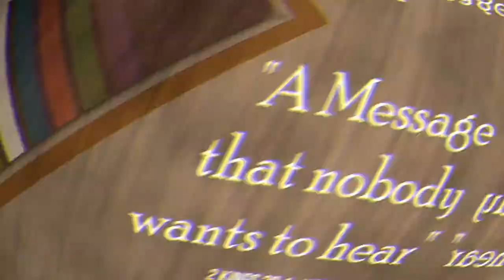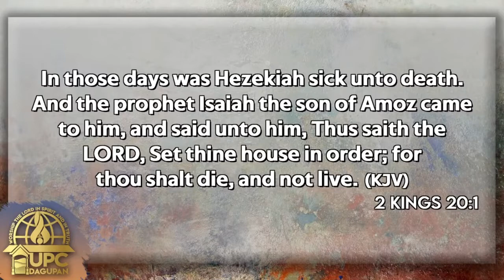"A message that nobody wants to hear" | 2Kings 20:1; Hebrews 12:14 | Rev. Doey Chengay | 21.Nov.2021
2 Kings 20:1
In those days was Hezekiah sick unto death. And the prophet Isaiah the son of Amoz came to him, and said unto him, Thus saith the Lord, Set thine house in order; for thou shalt die, and not live.

Hebrews 12:14
Follow peace with all men, and holiness, without which no man shall see the Lord.